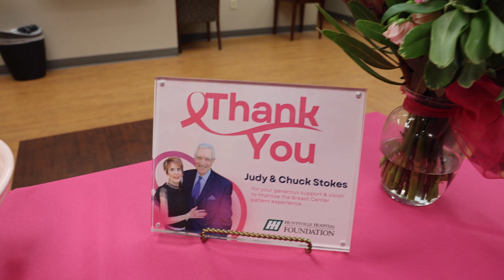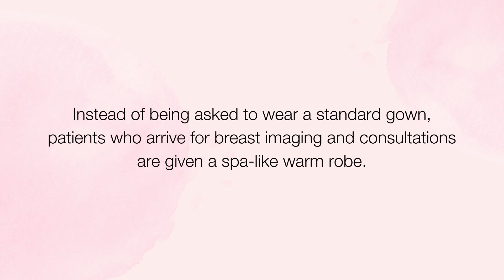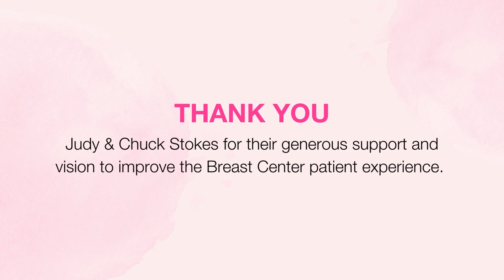HHW&C Breast Center Patient Experience Upgrades: Stokes Plaque Dedication